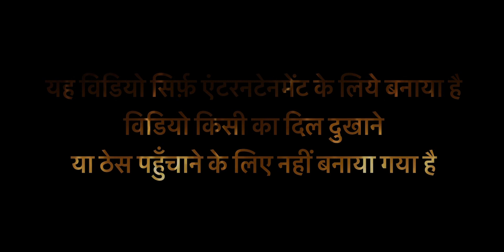Mitansh’s 3rd pre birthday 🥳 shoot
Mitansh’s 3rd birthday 🎂 video